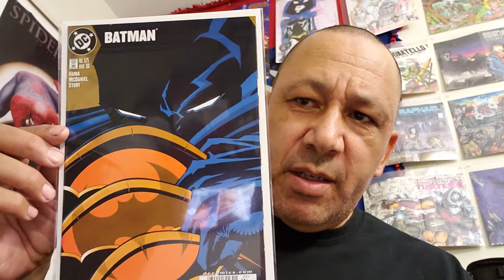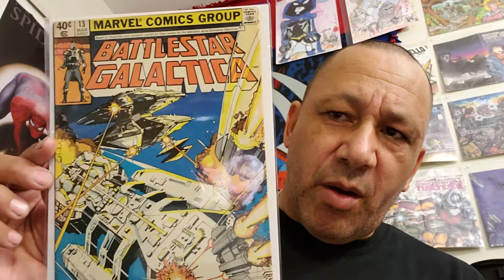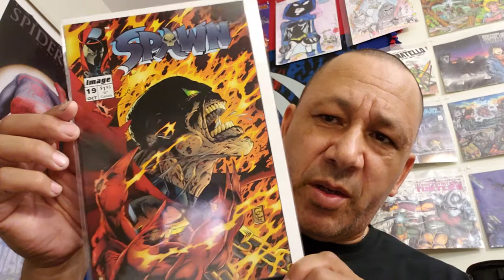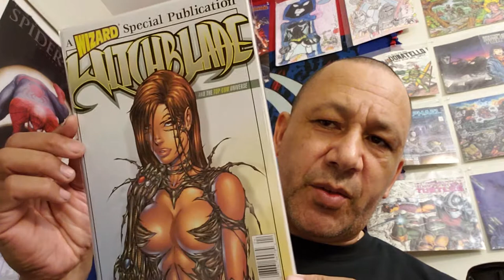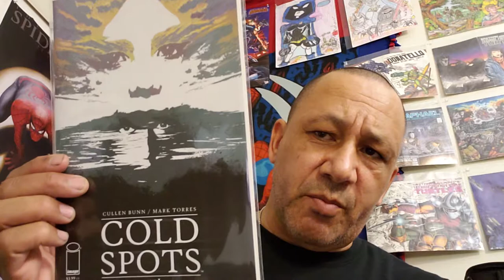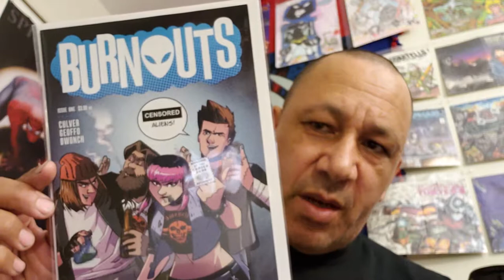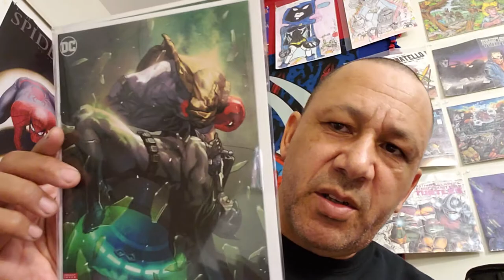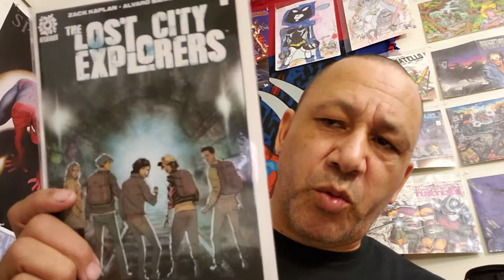Half Price Books Haul and LCS Picks!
Love Half Price Books!